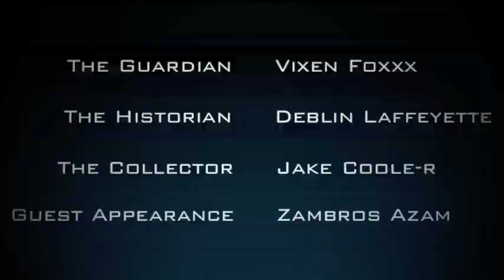Divinus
An original action/adventure film in a futuristic realm of SmallWorlds that collides with the past, as a Historian helps an ancient Guardian prevent an apocalypse. Based off the mission, Ahmose Gem Hunt on SmallWorlds.com.

Directed By Jake Coole-r

Thank you for all who participated in the making of this film.